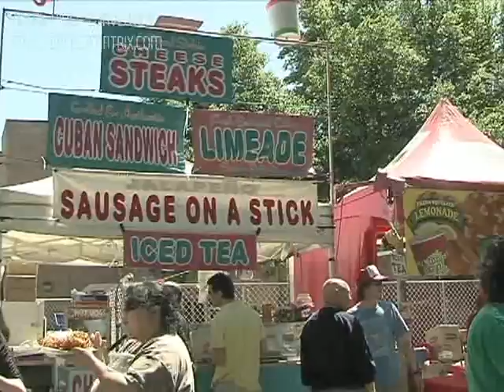Arts & Jazz Festival 2010 Interview